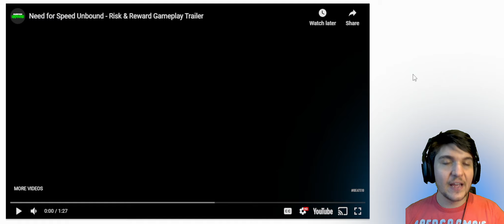NOVA GAMEPLAY NEED FOR SPEED UNBOUND ME FEZ COMPRAR O GAME !! CURTI DEMAIS